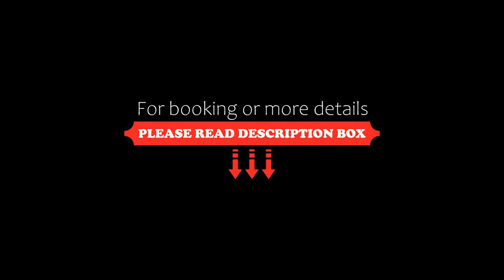Die Sonne Nollingen, Nollingen, Germany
About Property:
Set in Nollingen in the Baden-Württemberg region, Die Sonne Nollingen offers accommodation with free private parking.
The units come with parquet floors and feature a fully equipped kitchen with a microwave, a dining area, a flat-screen TV with satellite channels, and a private bathroom with shower. A fridge and stovetop are also featured, as well as a coffee machine.
Guests at the aparthotel can enjoy hiking and cycling nearby, or make the most o...
Property Type: Hotel
Address: Beuggener Strasse, 24, 79618 Nollingen, Germany
Searching For
1. Die Sonne Nollingen - Nollingen - Germany
2. Die Sonne Nollingen - Nollingen - Germany Address
3. Die Sonne Nollingen - Nollingen - Germany Rooms
4. Die Sonne Nollingen - Nollingen - Germany Amenities
5. Die Sonne Nollingen - Nollingen - Germany Offers and Deals
Audio Credit:
Track Title: Reasons To Hope
Artist: Reed Mathis